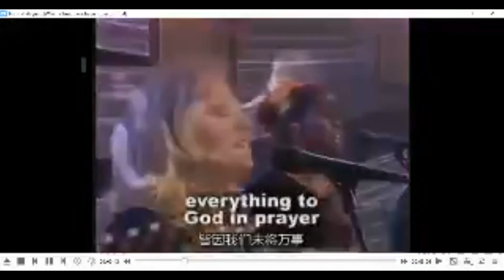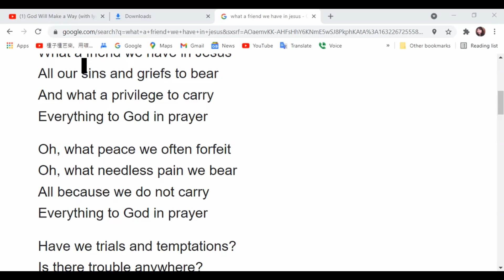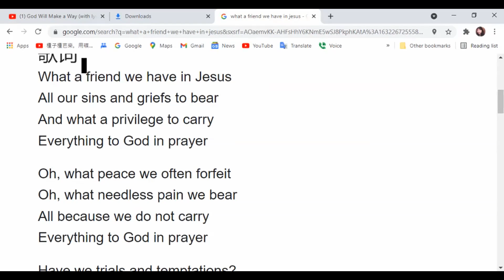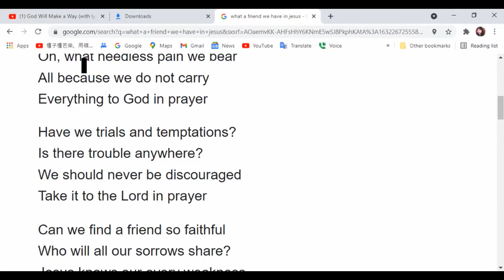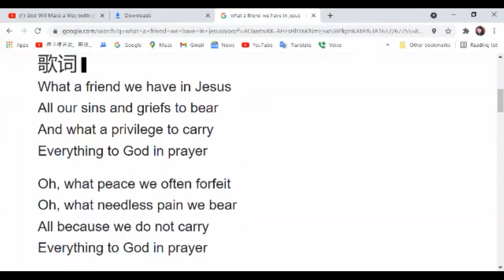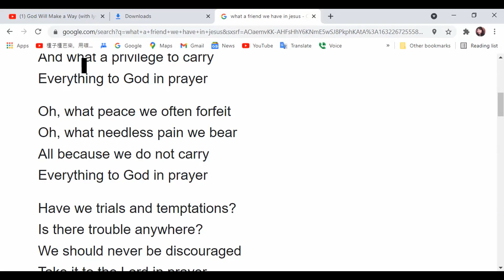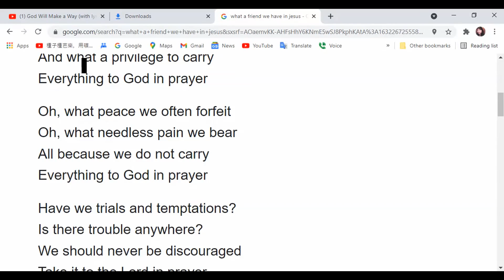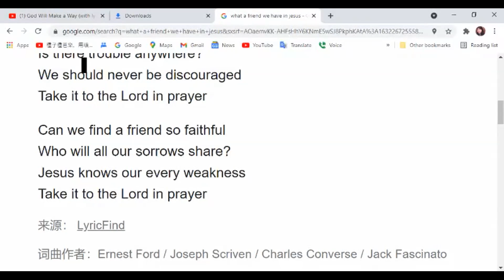20210922英文 What a Friend We Have in Jesus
精读英文歌曲